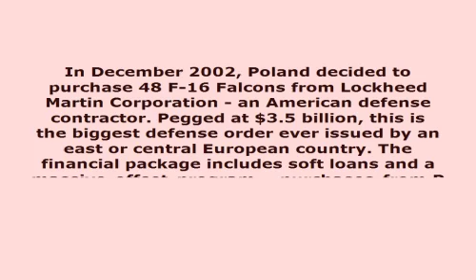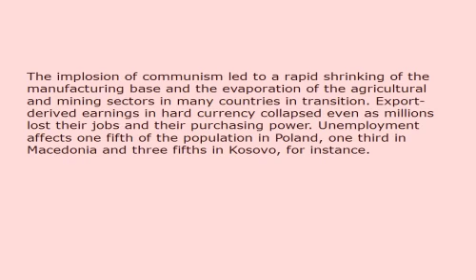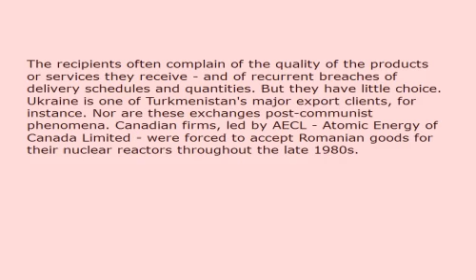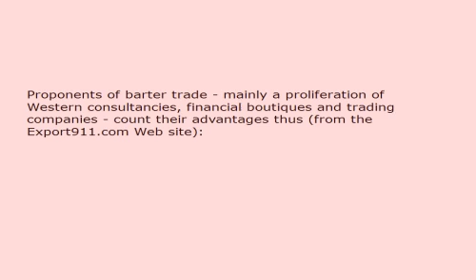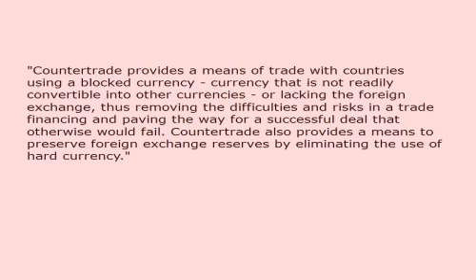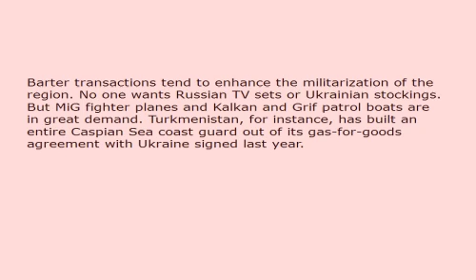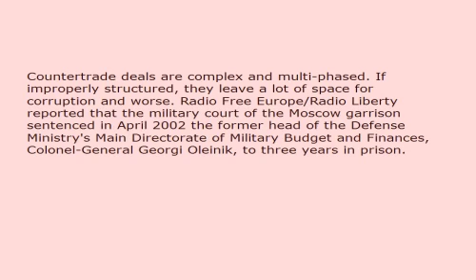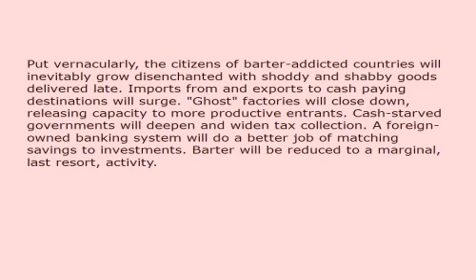The Demonetization Of The East 841